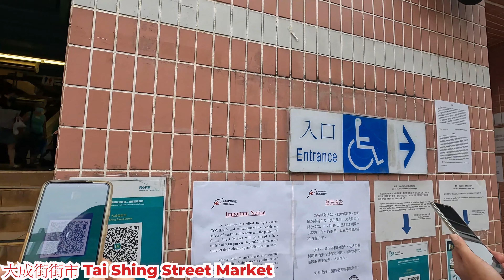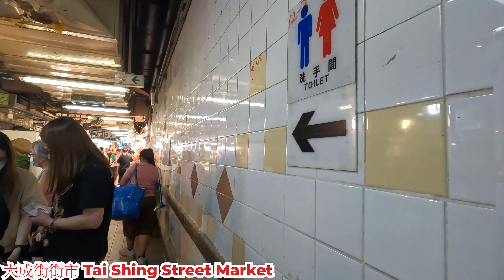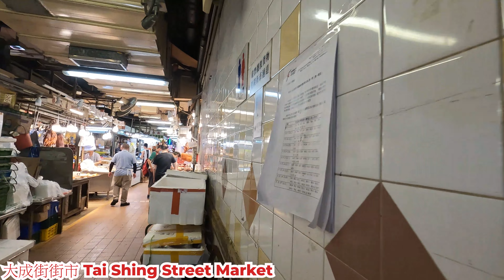大成街街市 2022年5月7日下午 黃大仙市政街市 埸內人流極旺? 地下賣海鮮生意好好? 二樓比較淡靜? Tai Shing Street Market Wong Tai Sin HK@步行街景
地點 : 大成街街市
地址 : 黃大仙彩虹道121號
內容 : 週六下午的情況。
日期 : 2022年5月7日